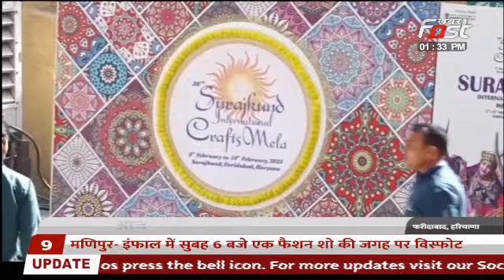सूरजकुंड मेले का आगाज, सुरक्षा के पुख्ता इंतजाम || 36th International Surajkund Mela